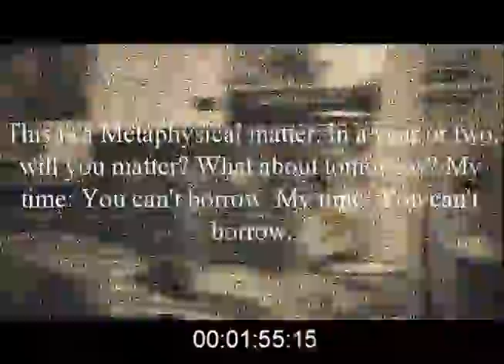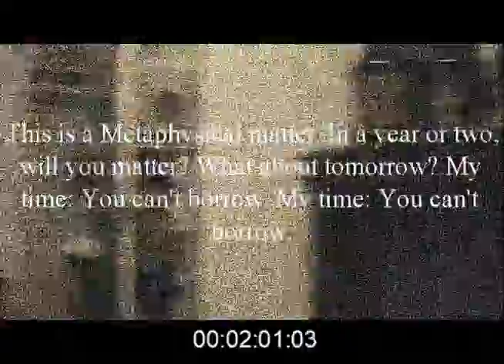Metaphysics (Official Video)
Song from December